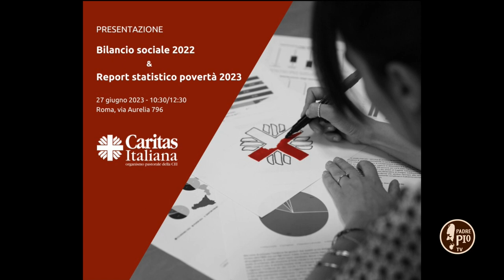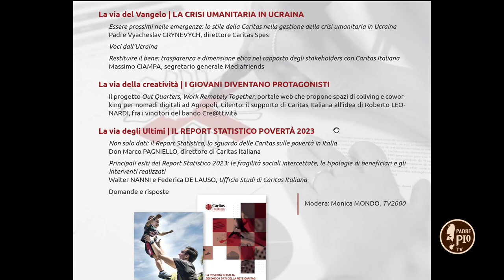Report statistico povertà 2023 Caritas Italiana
Intervista a Walter Nanni, curatore del report Povertà 2023 di Caritas Italiana, che accompagna il bilancio sociale 2022 dell’ente ecclesiastico, principale organismo della Chiesa Italiana in rapporto ai bisogni della società.